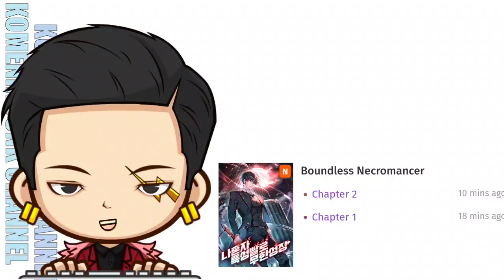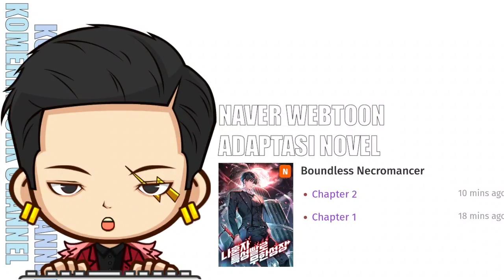S0LO LEVEL!NG IS BACK? | REKOMENDASI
mirip banget sama manhwa tetangga, rekomen dah!!